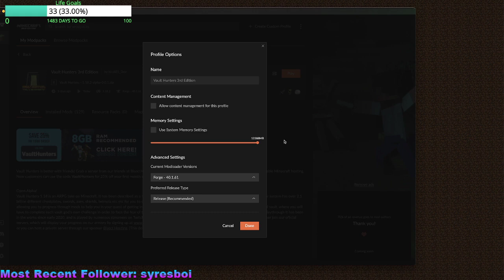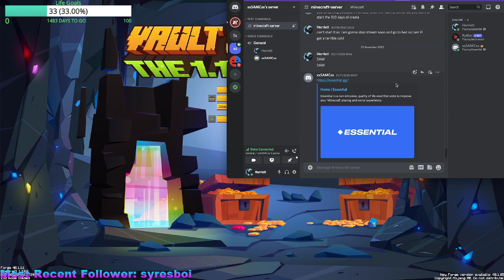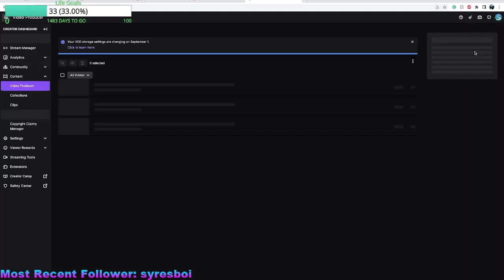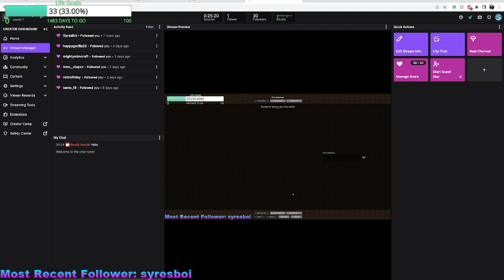New Series Vault Hunterz 1.18 // Sky Vaults Ep.1 w/ Sam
pt. 1 of 2. We start off by giving ourselves some more budding crystals and we also run some vaults and try to survive. The stream closed midway.